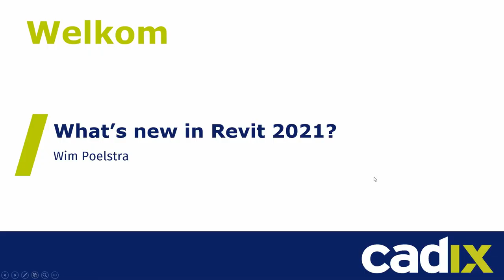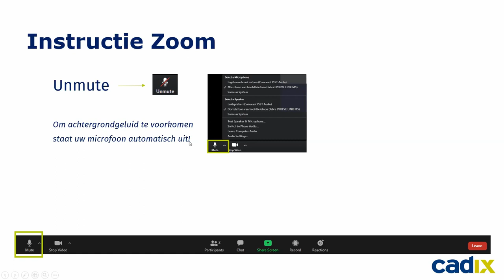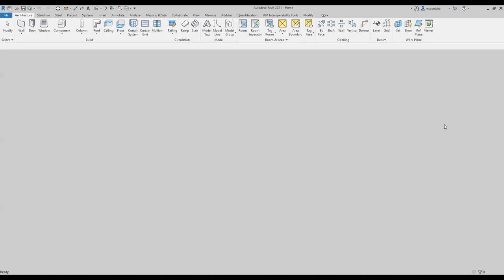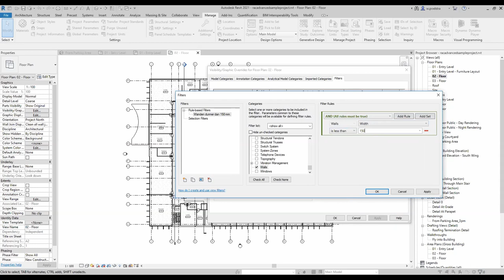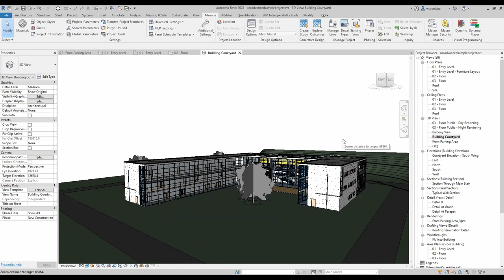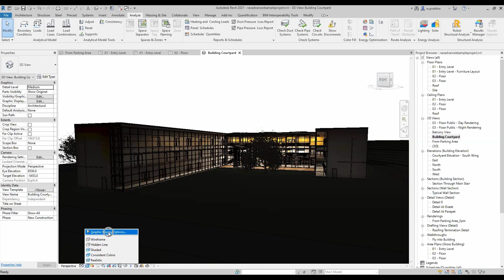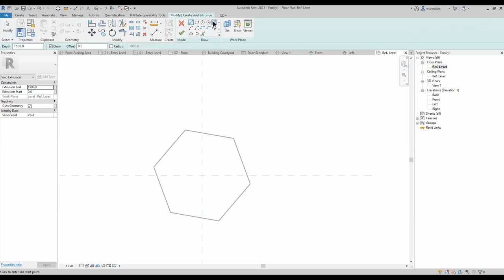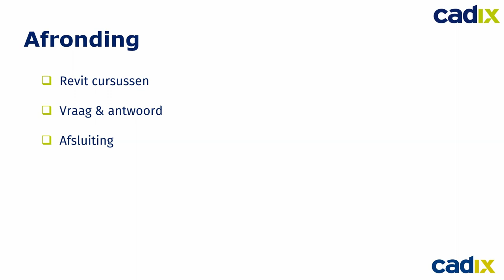Webinar: Whats new in Revit 2021 | Cadix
Tijdens het webinar brengt onze Building Consultant Wim Poelstra u op de hoogte van alle nieuwe verbeteringen en vernieuwingen binnen Revit 2021.